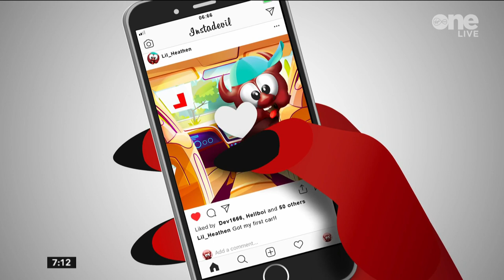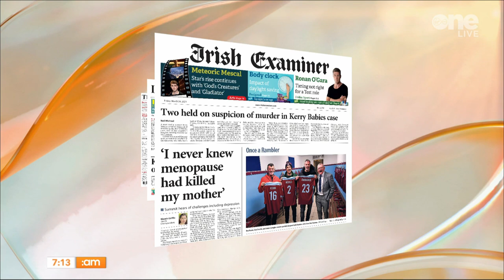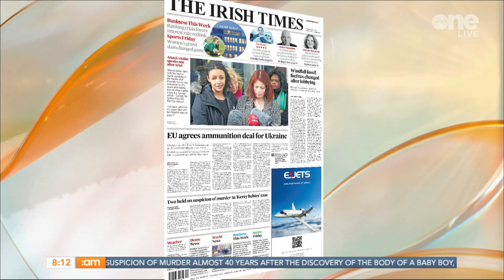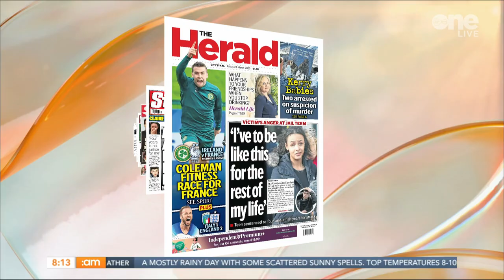80s Pop Sensation Matt Goss, Daffodil Day, Easter Wreaths & Homemade Scones! | Ireland AM (24/03/23)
Happy Friday, folks! ☕

🚗 We find out what the new landscape of car insurance looks like.

🗣️ We’re learning the do’s and don’ts of an amicable separation with family mediator Michelle Browne.

🎀🐤  Florist Joeanna Caffrey is showing us how to make our very own Easter wreath.

🎕 We're focusing on Spring print this morning with Stylist Judy Gilroy.

🌟 80's pop sensation Matt Goss talks new tour and bringing the glamour of Las Vegas home.

🧈🍓 Louise Lennox is making scones in the kitchen this morning!

💛 We’re marking Daffodil Day in the City Centre!

00:00 | Good Morning!
01:23 | News with Hannah Murphy
11:08 | Headlines
18:48 | Car Insurance
29:16 | Texts
32:32 | Modern Divorce Advice
40:28 | Easter Wreath's
49:41 | Spring Prints
56:54 | Matt Goss!
1:08:36 | Homemade Scones
1:16:23 | Daffodil Day